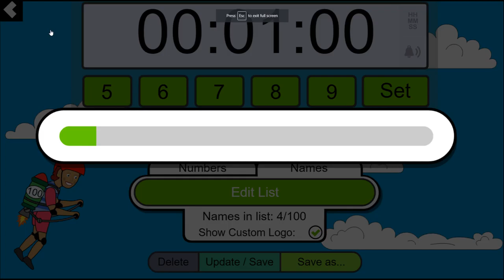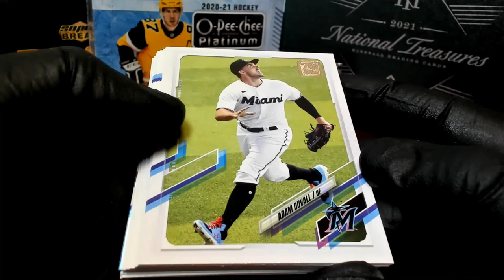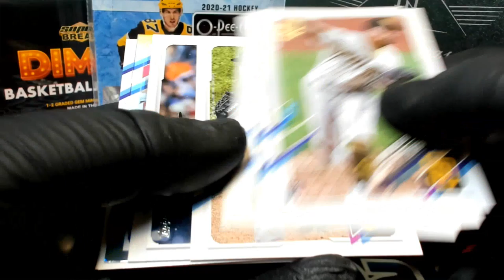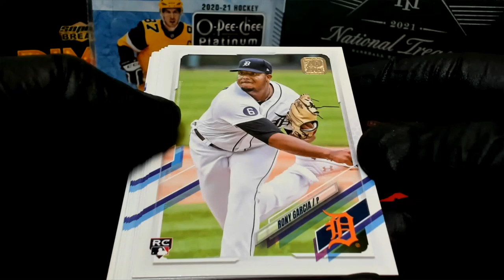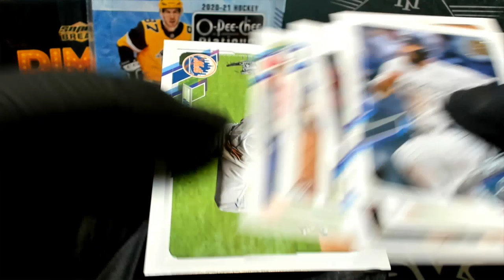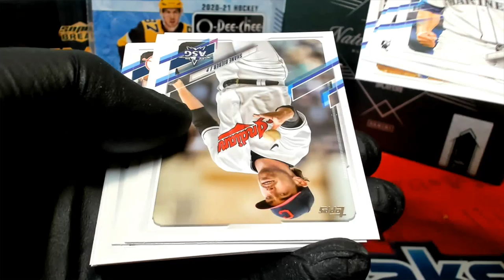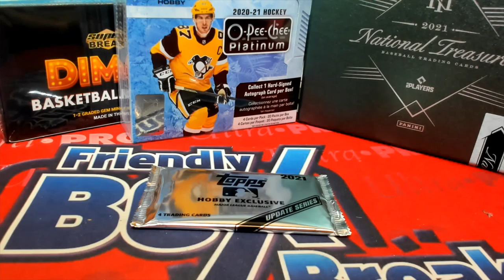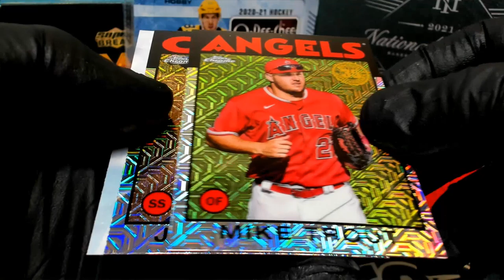Race#6 for 2021 Topps Update Hobby packs ID RACEUPD105 & SILVER FINAL RACE